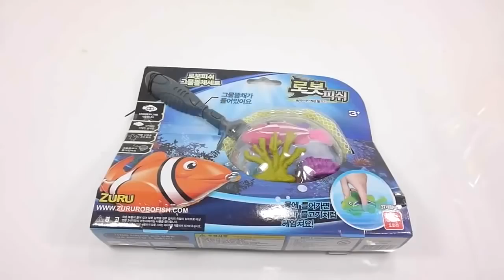DIY Robotic Turtle Fish How To Make 'Colors Orbeez Aquarium' Learn Colors Slime Combine Syringe